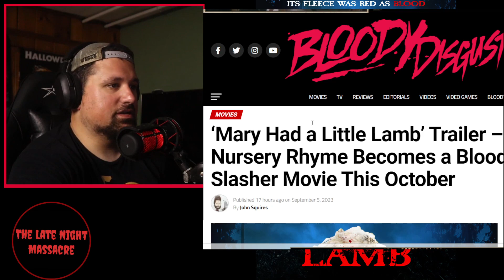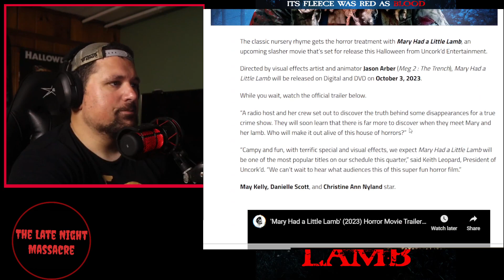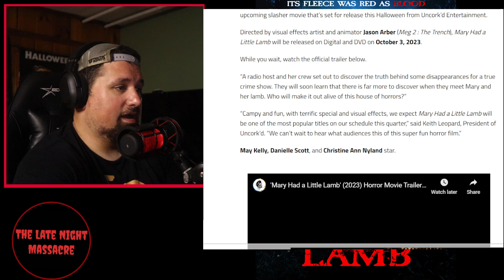Mary Had a Little Lamb (2023) Horror Movie Trailer - Nursery Rhyme Becomes a Slasher! REACTION!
The classic nursery rhyme gets the horror treatment with Mary Had a Little Lamb, an upcoming slasher movie that’s set for release this Halloween from Uncork’d Entertainment.

Directed by visual effects artist and animator Jason Arber (Meg 2 : The Trench), Mary Had a Little Lamb will be released on Digital and DVD on October 3, 2023.
“A radio host and her crew set out to discover the truth behind some disappearances for a true crime show. They will soon learn that there is far more to discover when they meet Mary and her lamb. Who will make it out alive of this house of horrors?”
“Campy and fun, with terrific special and visual effects, we expect Mary Had a Little Lamb will be one of the most popular titles on our schedule this quarter,” said Keith Leopard, President of Uncork’d. “We can’t wait to hear what audiences this of this super fun horror film.”

Welcome To The Late Night Massacre Where No One Is Safe!
New To The Horror Community On YouTube Where We Review Games , Movies, Trailers and Any Type Of Horror News

Contents Of Video
0:00 Intro
0:26 About This movie!
2:55 Reaction
4:31 My Thoughts
7:51 Outro